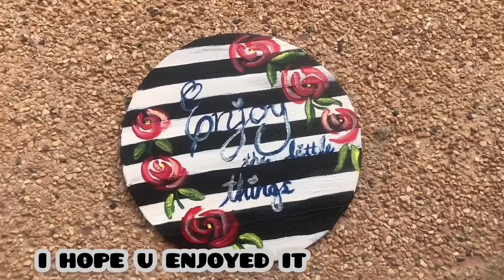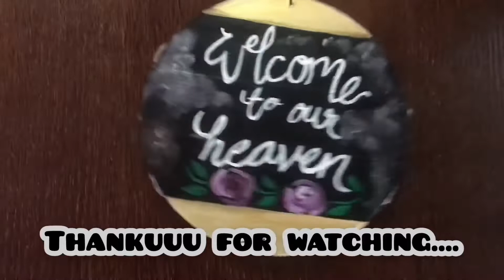Round home front door hanging|decor ideas|best out of waste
Hello all
In this video i will show you how to make Front door wall hanging ,I hope u like this

💞Feminashafeeque